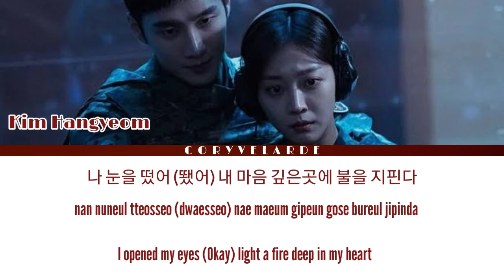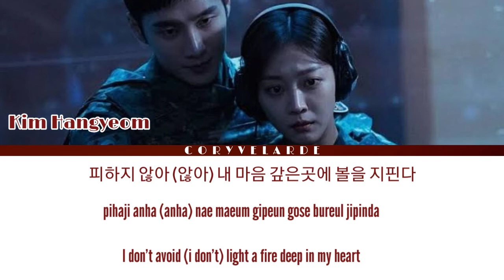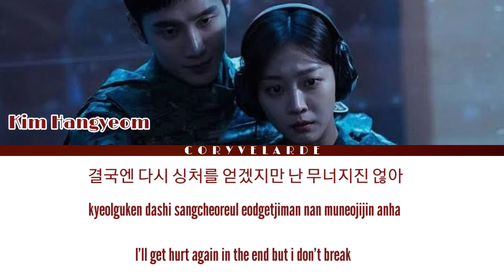Kim Hangyeom(김한겸) "Flame" ("Military Prosecutor Doberman OST Part 5") Lyrics/[Han/Rom/Eng]